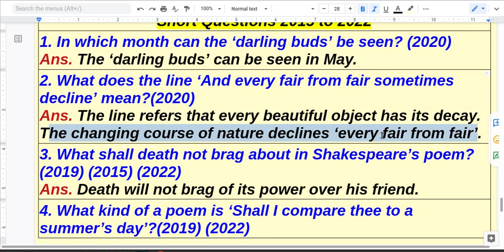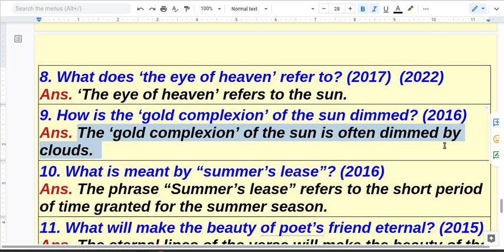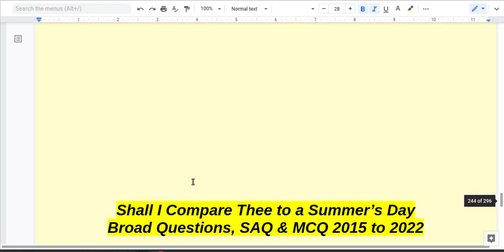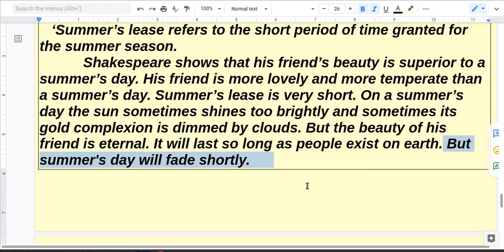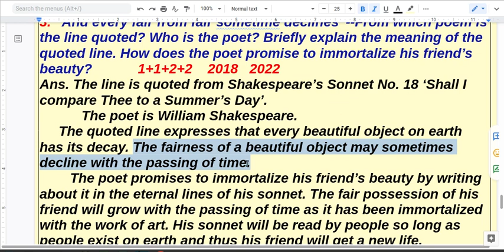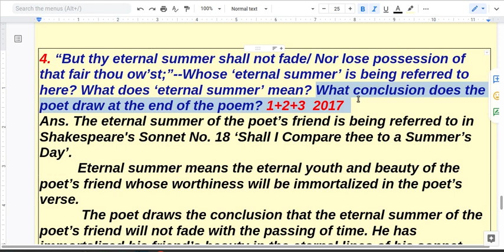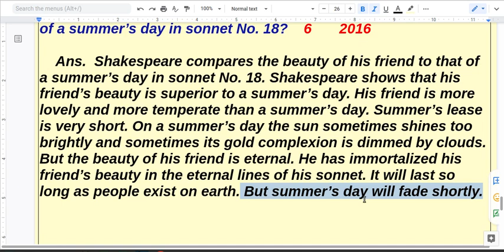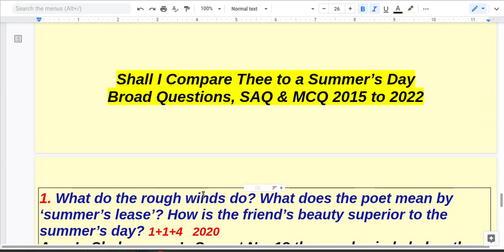Sunday's English Class for XII, Class No. 6. Sonnet No. 18.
Shall I Compare thee to a Summer's Day: HS Question Answer 2015 to 2022.